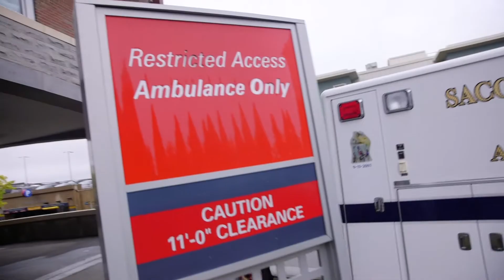Nephrology Fellowship Program at Maine Medical Center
The Nephrology Fellowship Program at Maine Medical Center is a two-year fellowship that is fully accredited by the Accreditation Council for Graduate Medical Education (ACGME). Learn more about our exceptional program and who we are from Program Director I. Mihai Cosma, MD along with current faculty and fellows.